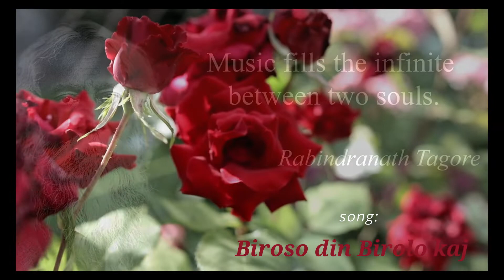BIROSO DIN BIROLO KAJ ll Rabindra Sangeet ll Sudipta Bhattacharjee